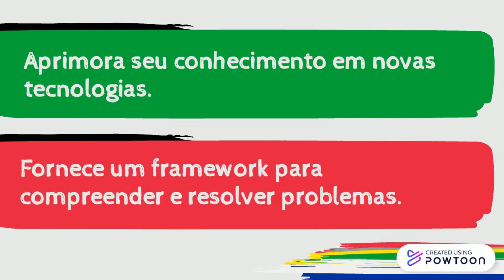Módulo 5: Teoria da Aprendizagem em um Projeto de Estudo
Descubra os fundamentos do método de aprendizado Working Life Connected (WLC) aplicado no projeto HEIComp.

O projeto é financiado pela União Europeia e envolve instituições da Finlândia (Laurea), Portugal (IPP), Romênia (UniTBv), Brasil (FAVAG, INATEL, UNIS, U.Experience), Paraguai (UNAE e UNI) com o objetivo de aproximar os estudantes das instituições de ensino superior das empresas e do mercado de trabalho.

Criado usando o Powtoon.